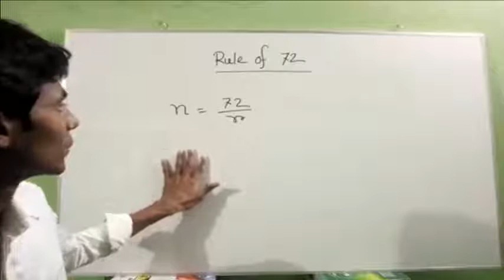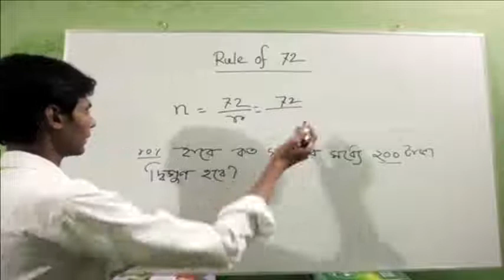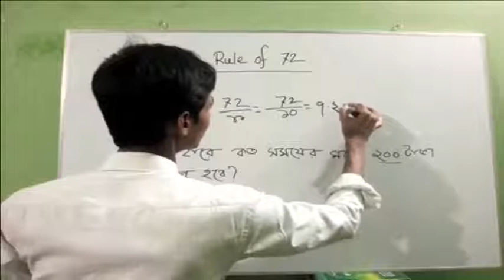Part 09 Rule of 72 with Example in Bangla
Rule of 72 is a method to calculate the period of making double of your investment. For more about this, please watch the full lesson.